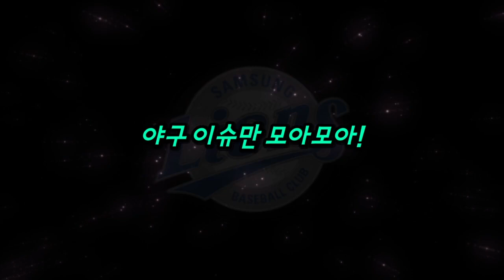【프로야구】당초 예상과는 달라진 고우석 메이저리그 진출에, 갑자기 FA 큰 돈 쓰게된 LG트윈스.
구체적인 이적 예상 금액까지 나온 LG 고우석
당초 3~400만 달러 예상했던 구단은 이제 고우석의 대체자를 찾아야 하는데...